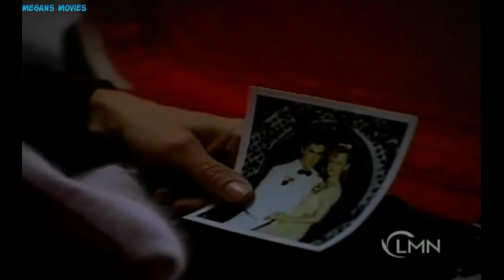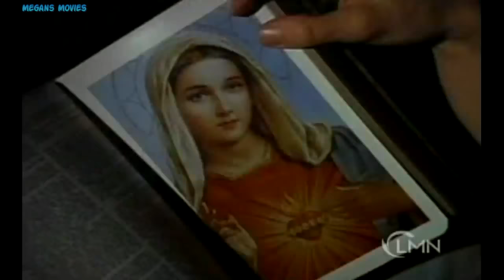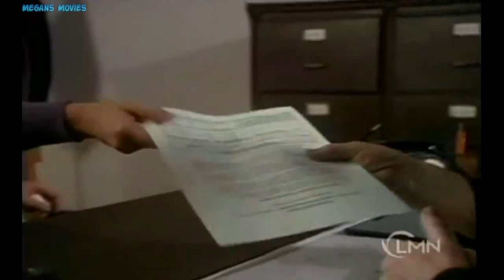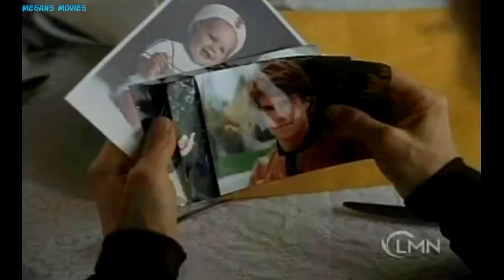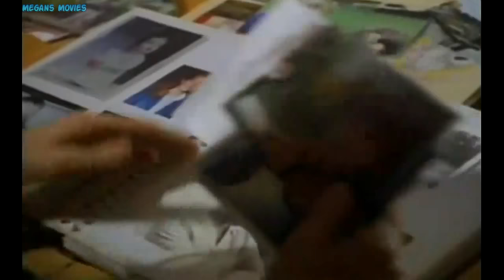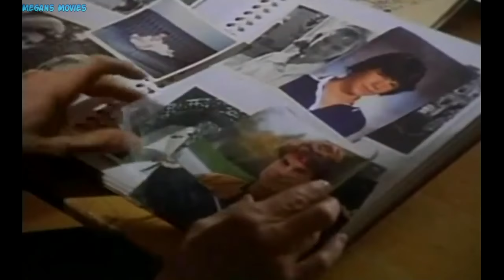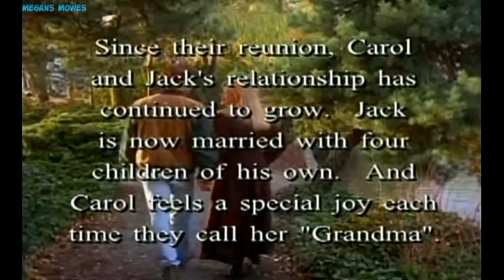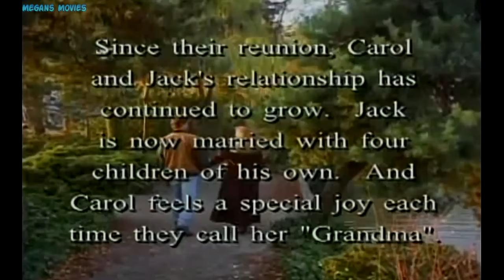The Other Mother A Moment of Truth Movie (1995) Frances Fisher